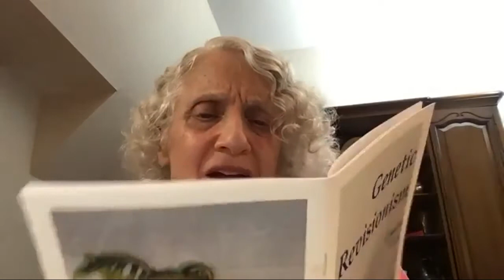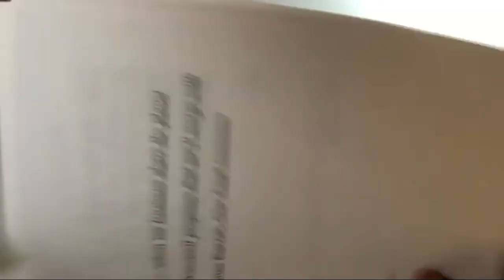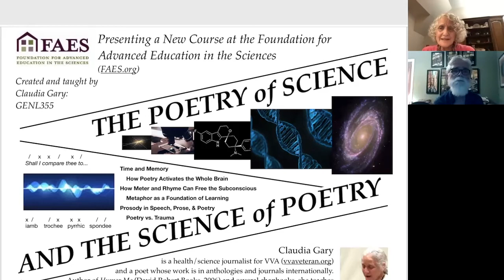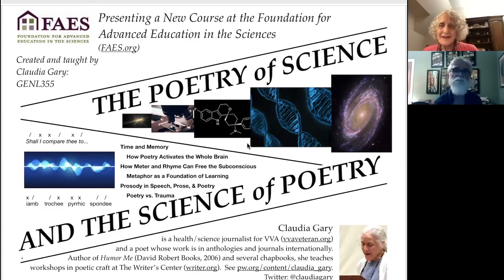Poems On: Science #8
This is the eighth episode in the Poems On series.  Originally aired on September 23rd, 2021, it features Al Basile with his guests Claudia Gary and Rick Mullin as they read and discuss their poems on the theme of science.

Claudia Gary teaches workshops on Villanelle, Sonnet, Meter, Poetry vs. Trauma, the science of poetry, and more, through writer.org (currently via Zoom). Her poems appear in journals internationally, and in anthologies including Villanelles, Love Affairs at the Villa Nelle, Extreme Sonnets, Forgetting Home, and The Great American Wise Ass Poetry Anthology. Author of Humor Me (2006), and of chapbooks including Genetic Revisionism (2019), Epicurigrams, and Bikini Buyer’s Remorse, and others, she is also a health science writer, visual artist, and composer (art songs, chamber music). See pw.org/content/claudia_gary; follow @claudiagary.
The Grateful Guest (a 2016 chapbook from The Rotary Dial) is available Humor Me (2006, David Robert Books) is available from Amazon

Rick Mullin:

In addition to writing poetry, Rick Mullin is a painter and a business journalist living in Northern New Jersey. His poems have appeared in various journals and anthologies, including American Arts Quarterly, The New Criterion, The Dark Horse, Epiphany, The Raintown Review, and Rabbit Ears: TV Poems. His books include Soutine (Dos Madres Press, 2012), Huncke (2nd edition, Exot Books, 2021) and The Basilisk (Dos Madres, 2021). Poems he read on this podcast are from the following collections: